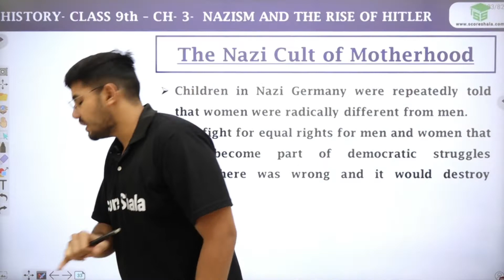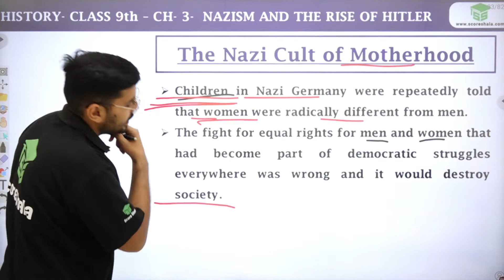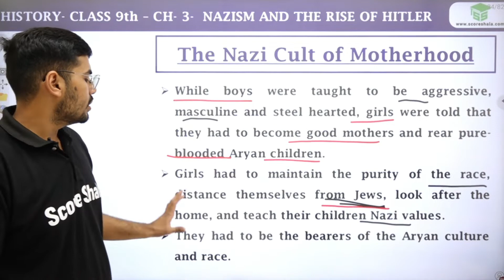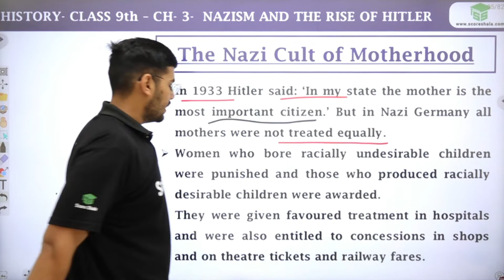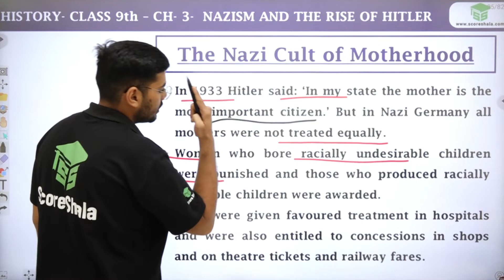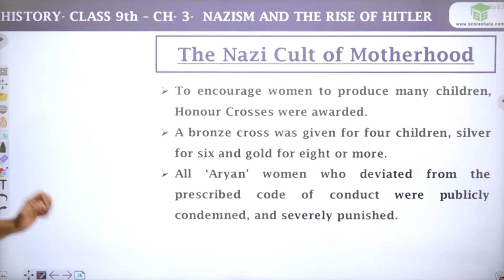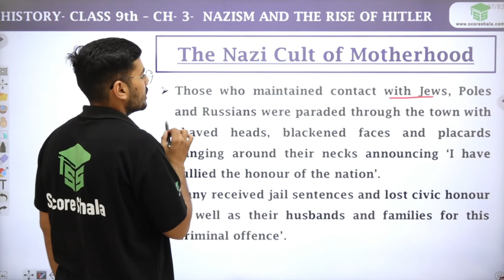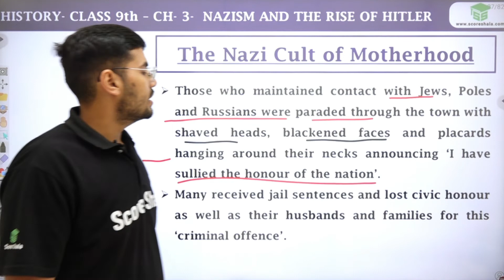The Nazi Cult of Motherhood - Class 9 History Chapter 3 | Nazism And The Rise of Hitler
✅Class: 9
✅Subject: History
✅Chapter: 3
✅Topic Name: The Nazi Cult of Motherhood